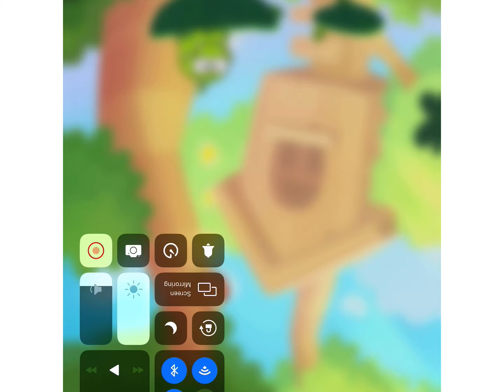Adrian plays cut the rope 2 part 1 sorry about the upsidedown